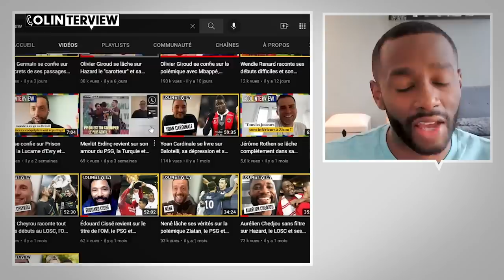Maxime Gonalons raconte son clash avec J.M. Aulas, son départ de l'OL et l'AS Roma | Colinterview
Maxime Gonalons a eu droit à sa Colinterview afin d'aborder les passages marquants de sa carrière. Son aventure lyonnaise, le poids du brassard de capitaine, son clash avec Jean Michel Aulas, l'enfer qu'il a vécu à l'étranger à cause des blessures récurrentes... rien n'a été oublié. Découvrez l'incroyable épisode de Maxime Gonalons dans Colinterview.

00:00 Maxime Gonalons est dans Colinterview
01:01 Clermont Foot, un club qui rêve en grand
02:55 Les raisons de son retour en France
03:52 Pourquoi le retour à l’OL ne s’est pas fait ?
05:17 Son intégration au groupe pro de l’OL, freinée par Puel
09:47 Le vestiaire lyonnais est-il plus difficile que les autres ?
12:22 Les dessous de la demi-finale de LDC en 2010
15:00 Éliminer Bordeaux en LDC atténue l’exploit de l’OL ?
16:47 Sa relation avec Rémi Garde
18:44 Gourcuff aurait pu donner le titre à l’OL en 2015
22:14 Un statut de cadre difficile à assumer ?
23:41 L’élimination humiliante contre Nicosie
28:07 Son avis sur le traitement de Bruno Génésio
33:13 Pourquoi le passage d’Hubert Fournier est aussi contrasté ?
35:29 Les raisons de la fin de son histoire à Lyon
41:09 Son altercation avec Jean-Michel Aulas
43:44 Les dessous de son année à la Roma
50:07 Les dessous de son départ à Séville
51:28 Une première saison gâchée par les blessures